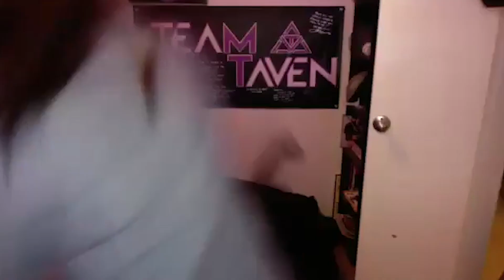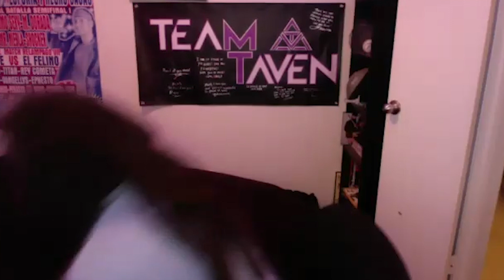Vincent Viciously Attacks Matt Taven During Live Stream Q&A